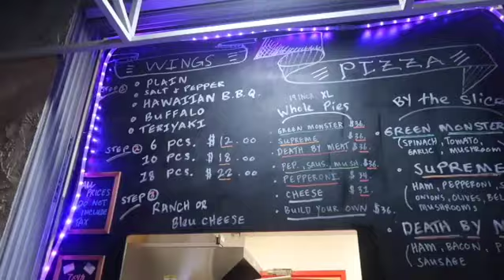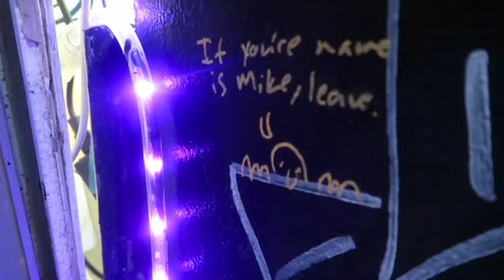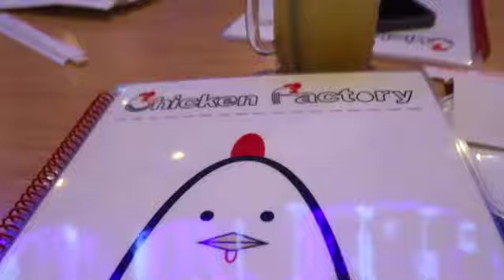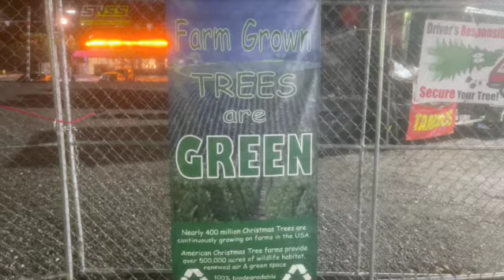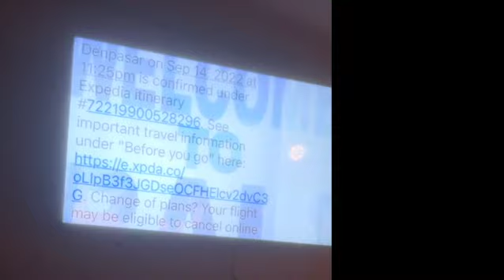Travel VLOG: Hawaii In December | I Have Covid | I Got A X Chair | I’m Going To Bali🎄🎉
Happy New Year guys lets make this year great and successful

◦ AGE: 26
◦ RACE/Height: Black ~ 5’5
◦ CAMERA: Canon G7X MARK II